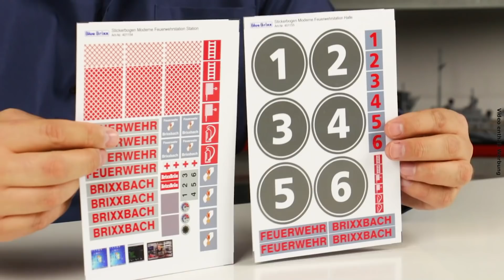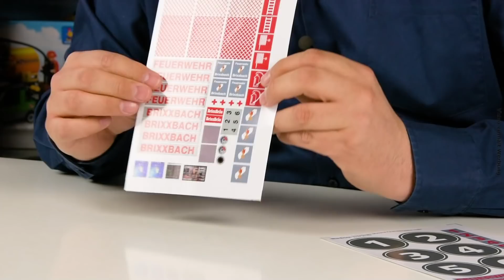Neuheiten bei BlueBrixx - viele neue Sets sind eingetroffen!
Es geht rund in unserem Lager, denn in den letzten Tagen sind mehr als ein Dutzend Neuheiten eingetroffen! Unter anderem sind nun die Feuerwache mit Fahrzeughalle und der Lokschuppen mit Mittelstück lieferbar - vier riesige Sets mit tausenden von Teilen. Aber auch der Stuntman Truck, Sci-Fi-Sets oder neue Loks sind nun auf Lager.

Im heutigen Video gibt Marco einen Überblick über die aktuellen Neuheiten. Ausführliche Produktvideos zu den Sets werden wir in der nächsten Zeit drehen!

01:35 Feuerwehrfahrzeug T52 FLF von BlueBrixx
05:35 Preview-Special April 2020 - Teil 3: Science-Fiction & Architektur @ BlueBrixx
07:53 Felsenset von BlueBrixx - mit Beispielmodellen!
09:01 Überlichtraumschiff Meteor von BlueBrixx